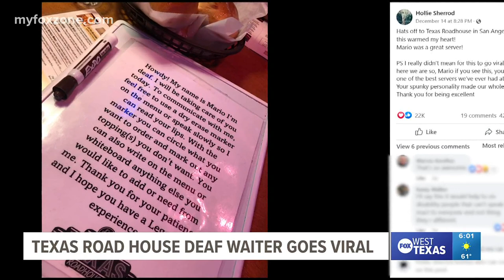Texas Roadhouse waiter shares their story after going viral on social media